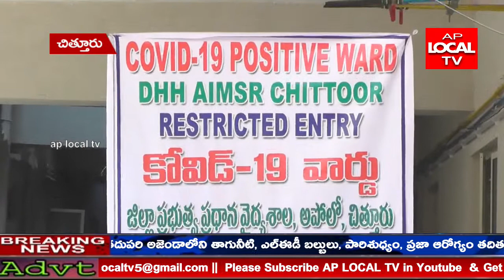కొవిడ్ సేవలపై ప్రజల్లో మరింత నమ్మకాన్ని తీసుకురావాలని జిల్లా కలెక్టర్ హరి నారాయణన్ తెలిపారు